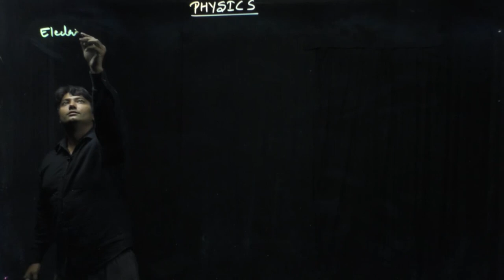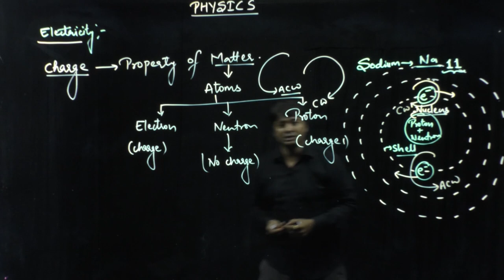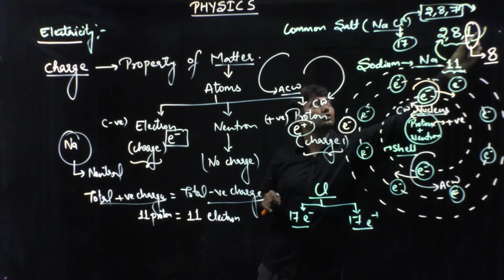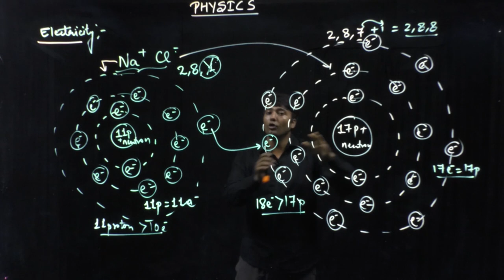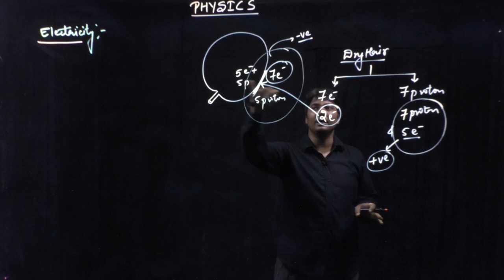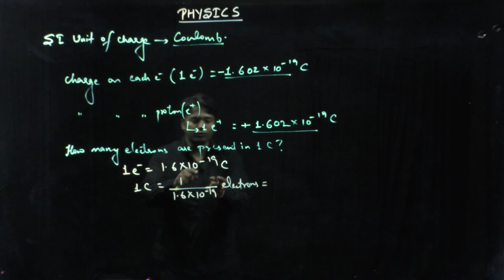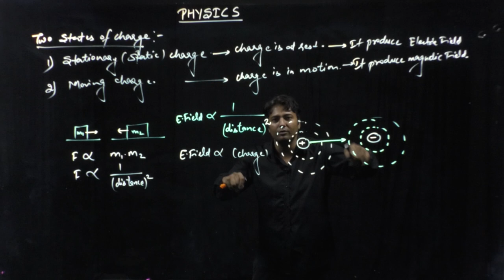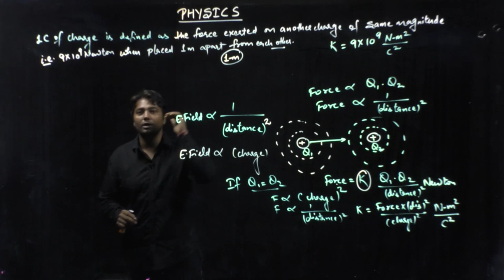CLASS 10th PHYSICS | LEC 1 INTRO (Charge) chapter 1 Electricity | LIGHTBOARD video| REGULAR COURSE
Specially designed for board_exams like cbse state_board & various competitive examinations like olympiad NEET JEE by PiFi_learning. We will provide you full syllabus for this subject in free with 100% satisfaction guarantee.